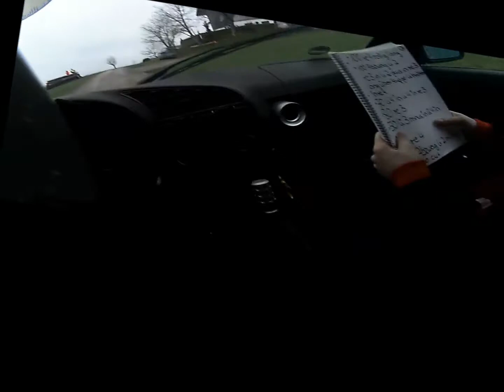Voralpenrallye 20.04.2013 WP 1 Rallyeteam Hartmann Onboard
Onboard von der WP1 der Voralpenrallye